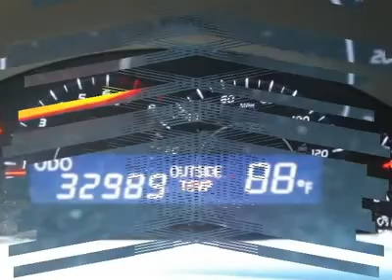2011 TOYOTA CAMRY Jackson, MS P2905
2011 TOYOTA CAMRY Jackson, MS
Stock# P2905

5395 I 55 N.

Looking for the right car? Today could be your lucky day. With 32892 miles, this Classic Silver Metallic, 2011 Toyota Camry equipped with Automatic transmission could be yours. Request more information and set up a test drive right away.